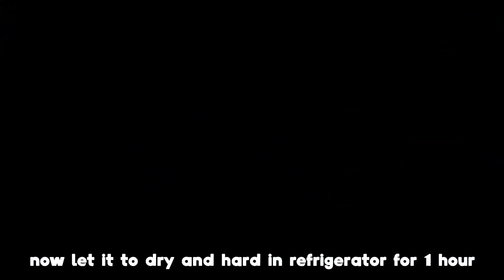Dark Chocolate Bounty Bar With 3 Ingredients || Easy Chocolate Recipe || Chocolate Day Special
Hence, this is chocolate day & valentine weeks, so we made a special chocolate item, which called dark chocolate bounty bar. After watching this video you'll know how to make a dark chocolate bounty bar at home.

Ingredients:
1/2 cup condense milk
1 cup desiccated coconut
150 gm of dark chocolate

Enjoy your homemade dark chocolate bounty bar.

Dark Chocolate
Two squares of dark chocolate resting on dark chocolate shavings
No introductions are needed for this highly treasured food that dates back to 2000 BC. At that time, the Maya from Central America, the first connoisseurs of chocolate, drank it as a bitter fermented beverage mixed with spices or wine. Today, the long rows of chocolate squares sitting neatly on your store shelves are the end result of many steps that begin as a cacao pod, larger than the size of your hand. Seeds (or beans) are extracted from the pod and fermented, dried, and roasted into what we recognize as cocoa beans. The shells of the bean are then separated from the meat, or cocoa nibs. The nibs are ground into a liquid called chocolate liquor, and separated from the fatty portion, or cocoa butter. The liquor is further refined to produce the cocoa solids and chocolate that we eat. After removing the nibs, the cocoa bean is ground into cocoa powder that is used in baking or beverages.

Dark chocolate contains 50-90% cocoa solids, cocoa butter, and sugar, whereas milk chocolate contains anywhere from 10-50% cocoa solids, cocoa butter, milk in some form, and sugar. Though dark chocolate should not contain milk, there may be traces of milk from cross-contamination during processing, as the same machinery is often used to produce milk and dark chocolate. Lower quality chocolates may also add butter fat, vegetable oils, or artificial colors or flavors. White chocolate does not contain any cocoa solids and is made simply of cocoa butter, sugar, and milk.

Source Of
Iron
Copper
Magnesium
Zinc
Phosphorus
Flavanols
Dark Chocolate and Health
Cocoa is rich in plant chemicals called flavanols that may help to protect the heart. Dark chocolate contains up to 2-3 times more flavanol-rich cocoa solids than milk chocolate. Flavanols have been shown to support the production of nitric oxide (NO) in the endometrium (the inner cell lining of blood vessels) that helps to relax the blood vessels and improve blood flow, thereby lowering blood pressure. [1,2] Flavanols in chocolate can increase insulin sensitivity in short term studies; in the long run this could reduce risk of diabetes.

Observational studies support the benefits of cocoa flavanols. The link between blood pressure and high cocoa intake was described in a study of the Kuna Indians, an isolated tribe who live on the Caribbean Coast of Panama. Hypertension was extremely uncommon in this group, even among older ages, and even with a dietary salt intake that is greater than most Western populations. When the Kuna migrated to urban environments and changed their diets, their rates of high blood pressure increased. Notably, their traditional intake of cocoa as a beverage was very high, at more than five cups daily of either home-grown or Colombian cocoa powder rich in flavanols. The urinary levels of flavanols in the island-dwelling Kuna were significantly higher and their rates of death from heart disease, cancer, and diabetes significantly lower than their counterparts living in urban centers.

Raspberries, blueberries, dark chocolate, pecans, and almonds. Other observational studies suggest a link between high cocoa or chocolate intake of 6 grams daily (1-2 small squares) and a reduced risk of heart disease and mortality, possibly in part by reducing blood pressure and inflammation. [6,7]

Dark chocolate is high in calories (150-170 calories per ounce) and can contribute to weight gain if eaten in excess. However, chocolate, like nuts can induce satiety, so the longer term implications for weight control are not clear.  It also contains a moderate amount of saturated fat, which can negatively affect blood lipid levels, though its heart-protective effects from flavanols appear to outweigh the risk. Choosing dark chocolate and eating modest quantities may offer the greatest health benefits.